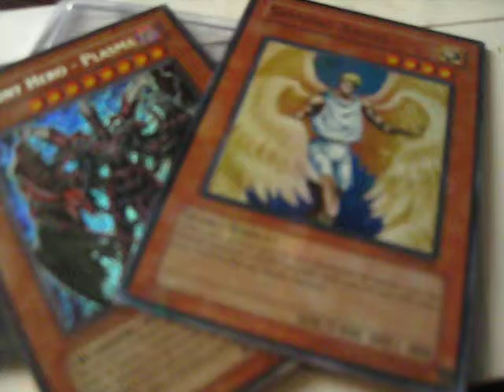Mail Day 08/16/10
trader501
Primalpokemaster27